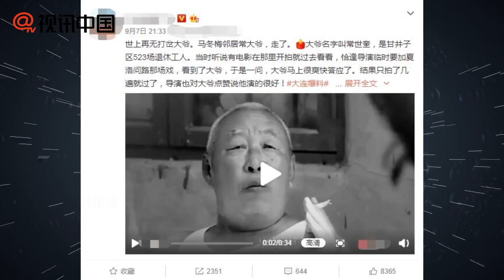【1年前】“馬冬梅”鄰居常大爺去世 馬麗發文：大爺一路走好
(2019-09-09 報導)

9月8日，據網友爆料稱在《夏洛特煩惱》中飾演馬冬梅“打岔鄰居”的常大爺去世，隨后演員馬麗轉寄該爆料微博，併發文悼念：大爺一路走好。